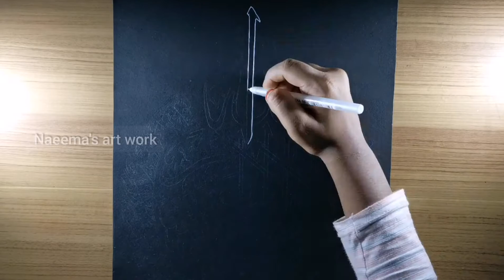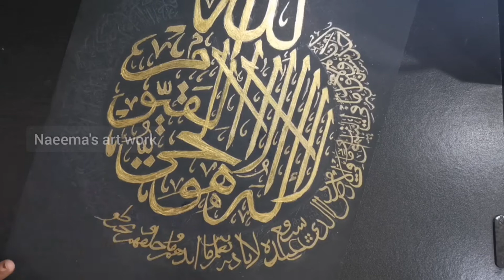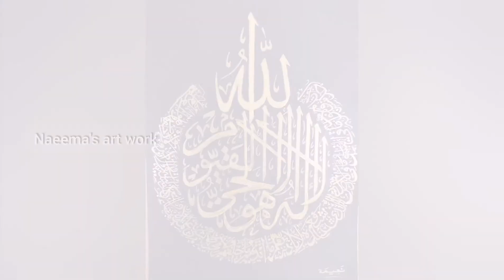Ayathul kursi Calligraghy //Arabic Calligraphy.